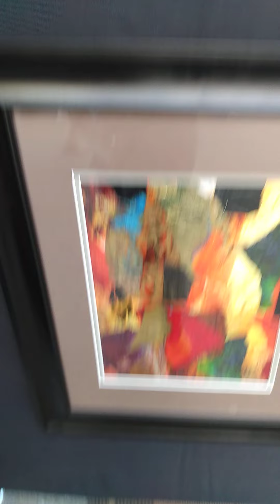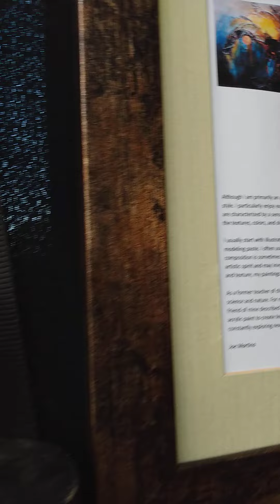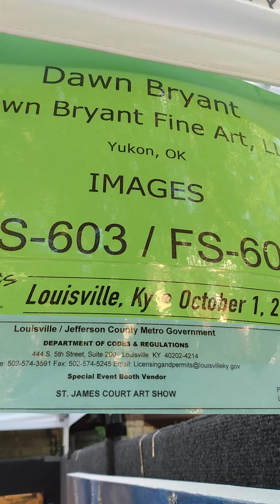Supreme She Say! St. James Court Art Show 2021, Louisville KY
Supreme She Say